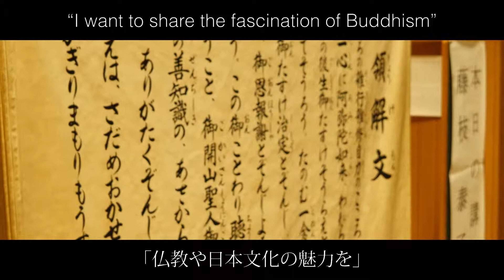Stapleton英会話 - Stapleton Stories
【STORIESシリーズ総集編】

出演者の方々はみなさんステープルトン英会話の生徒さんです。それぞれのSTORY、どれも素敵でした！